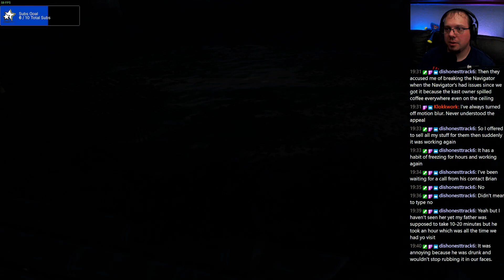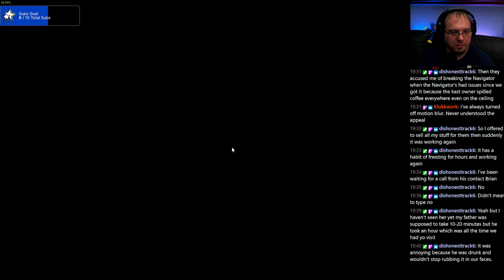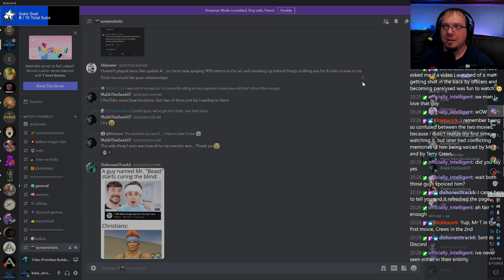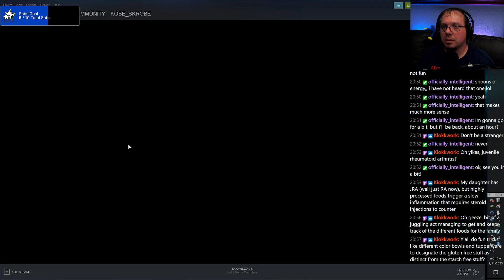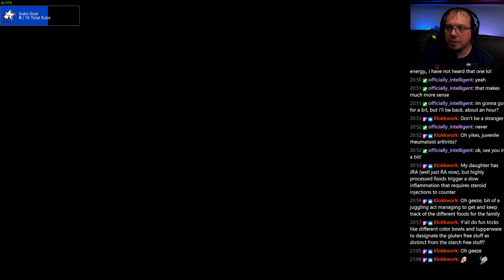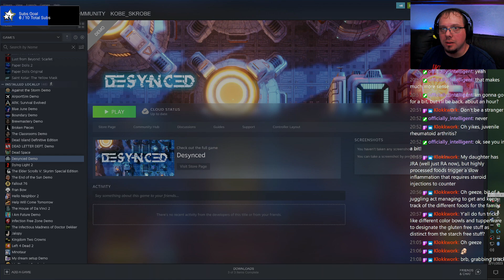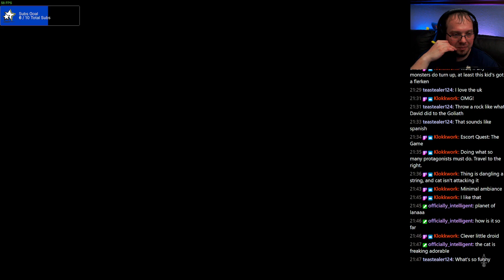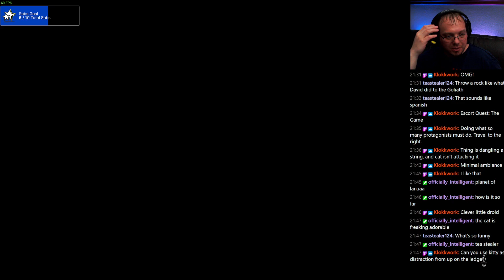Steam Next Fest February 2023 - Tribe: Primitive Builder, Planet of Lana (VOD)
Hello everyone, and welcome to Steam Next Fest February 2023 Free Demos! I downloaded about 23 free demos.

Demos on this stream:
 **RECOMMENDED**
- Steam Next Fest - A Celebration of Upcoming Games. Seven Days, Hundreds of Demos, Oodles of Livestreams

 - Access to Members Only Live Streams